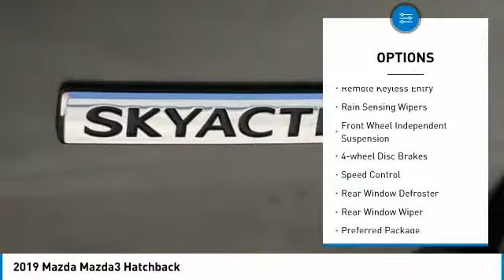2019 Mazda Mazda3 2019 Mazda Mazda3 Hatchback FOR SALE in Las Vegas, CA MK729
6950 West Sahara Ave.